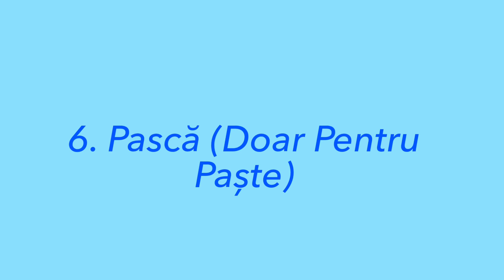Lista Mâncărurilor Tradiționale Românești🇷🇴